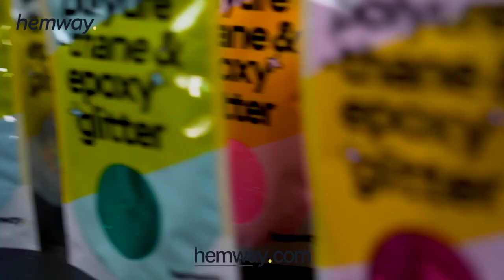Hemway Polyurethane & Epoxy Resin Glitter Product Tutorial UK